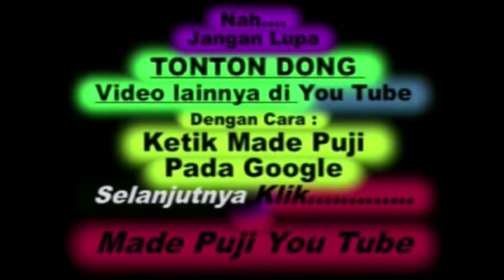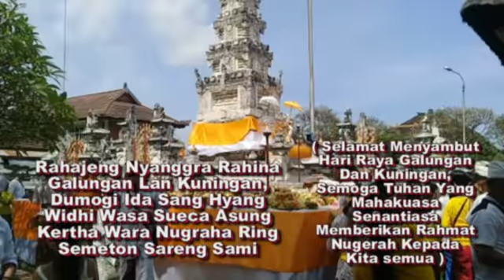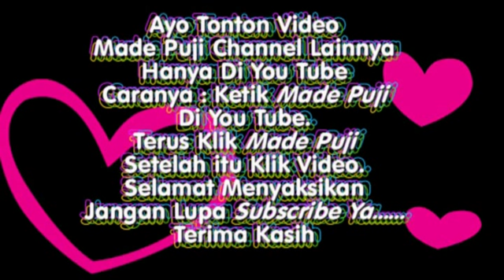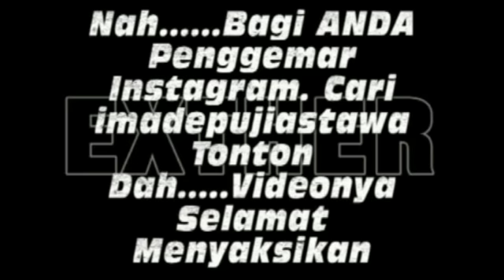Rayakan Kuningan Warga Denpasar Padati Pura Agung Jagatnatha Denpasar Bali Mei 2018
Rayakan Kuningan, Warga Denpasar Padati Pura Agung Jagatnatha

Galungan dan Kuningan adalah rangkaian hari raya besar umat Hindu Bali yang jatuh setiap 210 hari sekali menurut kalender Bali.
Sejak pagi Pura Agung Jagatnatha sudah dipenuhi umat untuk sembahyang. Sebelum memasuki pura, umat diperciki dengan tirtha (air suci).
Suasana perayaan Hari Raya Kuningan di Pura Agung Jagatnatha, Sejak pagi hingga siang hari masyarakat terus berdatangan ke Puputan Badung, namun bukan untuk bersantai seperti hari biasanya. Bagi umat Hindu, hari raya ini juga mengingatkan betapa pentingnya mengucapkan puji syukur kepada Ida Sang Hyang Widi Wasa atas ciptaan alam semesta beserta isinya. Melainkan datang untuk beribadah ke Pura Agung Jagatnhata.
Pura yang berada di sisi timur lapangan Puputan Badung, Denpasar, Bali, ini tampak ramai didatangi masyarakat.
Masyarakat terlihat sangat antusias merayakan Hari Raya Kuningan dan beribadah dengan khidmat.
Masyarakat yang datang ke Pura Agung Jagatnhata, tampak begitu ceria dengan mengenakan pakaian adat tradisional Bali.
Meskipun cuaca panas, tak menyurutkan semangat masyarakat, umat Hindu yang datang tetap melakukan persembahyangan dengan khusyuk dan khidmat, baik dengan keluarga maupun para kerabatnya.( I Made Puji Astawa, S.H. )